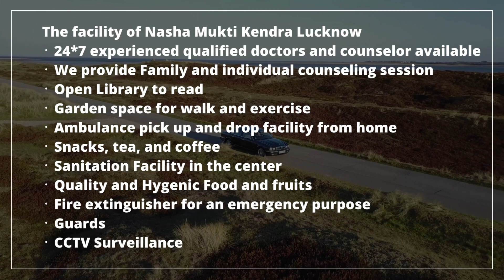Rehabilitation center in Chomu, Best Rehabilitation center in Chomu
NASHA MUKTI KENDRA Chomu is one of the leading anti-drug treatment center in Chomu. Samarpan Nasha Mukti Chomu is one of the best rehab centers in India. To transform the life and values of not just our client but also his family and society as a whole and for every person to dawn upon the realization that life can be lived, and be celebrated even without the use of any substance.